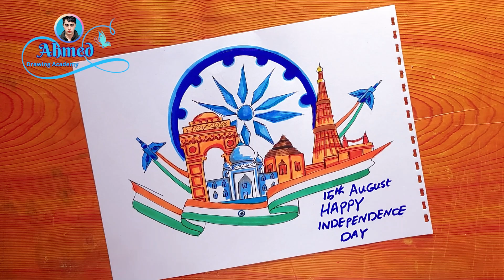स्वतंत्रता दिवस की ड्राइंग||बहुत आसान स्वतंत्रता दिवस की ड्राइंग|| 15 अगस्त की ड्राइंग||स्वतंत्रता ١